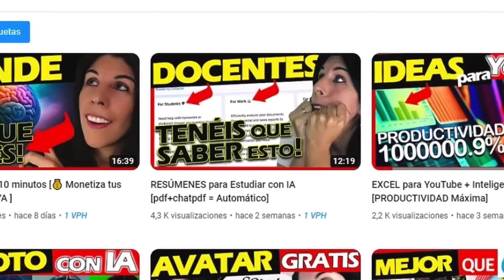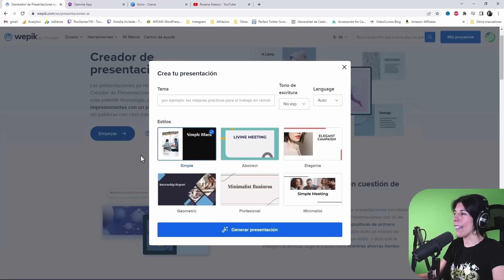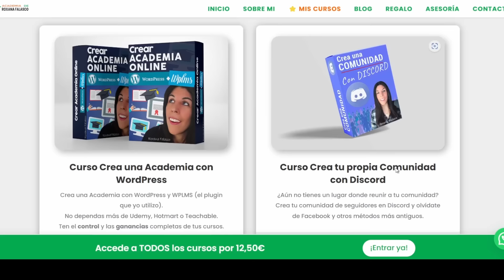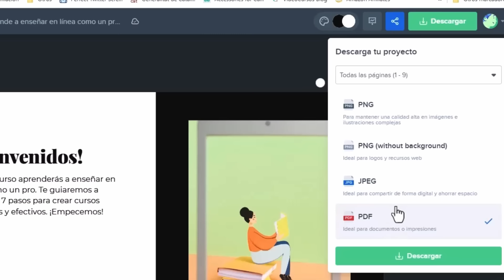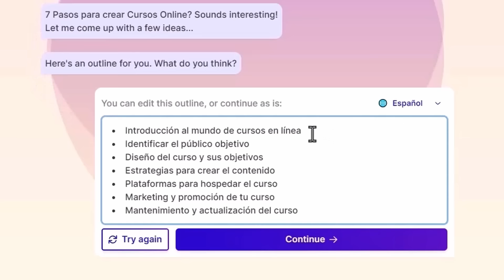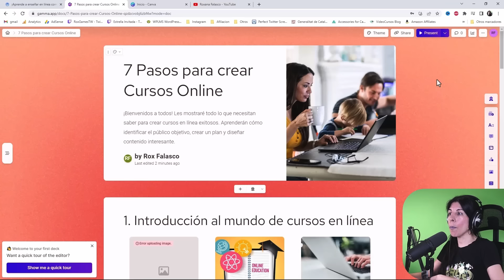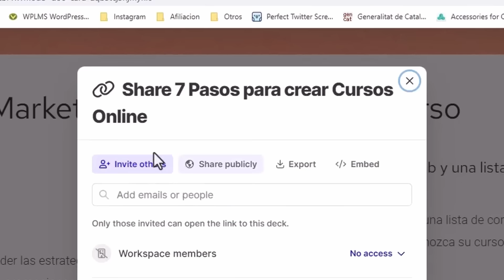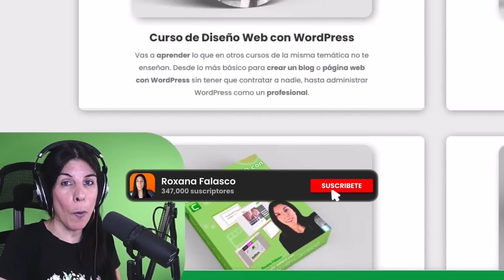Hacer PRESENTACIONES rápido [En Automático con inteligencia artificial]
Tienes que crear una presentación rápidamente para tu colegio, trabajo,... ¡Hazla más rápido con Inteligencia Artificial! Herramientas utilizadas:

00:00 Introducción
01:00 Crear presentación con IA con Wepik
06:25 Crear presentación con Inteligencia Artificial con Gamma
12:10 ¿Necesitas ayuda? Me tienes en mi Academia